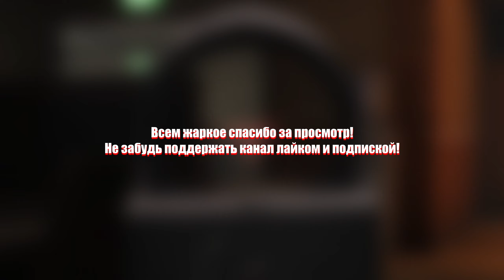LOST LIGHT! ФИНАЛ ПУТИ ДО ТОП 100 СЕРВЕРА EUROPA! СТАЛ ЛУЧШИМ ИГРОКОМ? НАРЕЗКА! ТОП МОМЕНТЫ! ЛУЧШЕЕ!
Мой ник в игре - ЖАРКИЙ